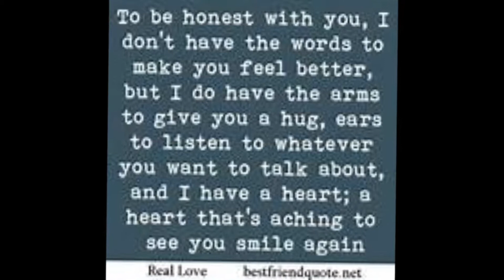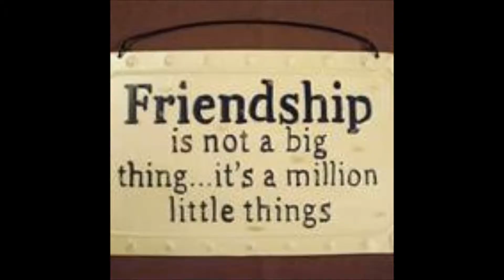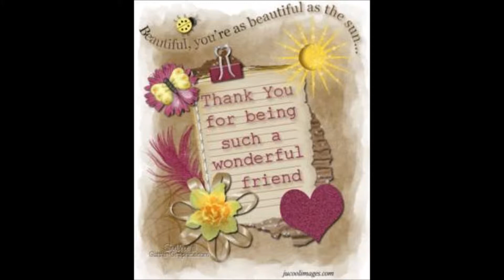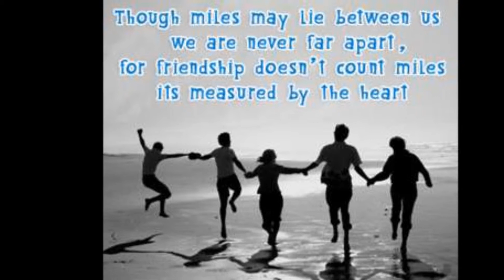bday ni labz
late bday presentation ;)